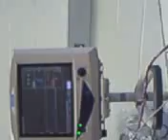Sinead's Heart Rate Goin SKY HIGH!! =D